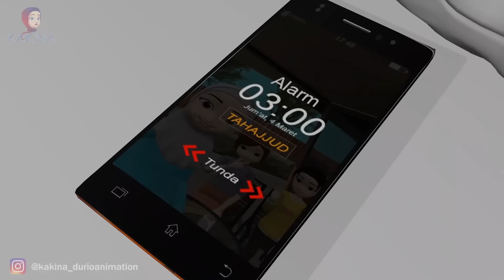Kompilasi Horror KAKINA Penampakan Hantu Waktu-waktu Sholat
Ketika Waktu Sholat terutama waktu maghrib, mahluk halus suka mulai menampakan diri.

Yuk sahabat @KAKINA  saksikan keseruan cerita horornya hanya di channel
Yuk tonton cerita horor hanya di channel KAKINA. Terimakasih ...

Jangan Lupa SUBSCRIBR ya..GRATIS!!!